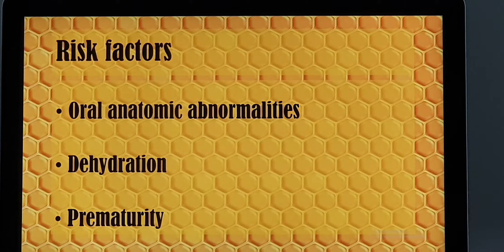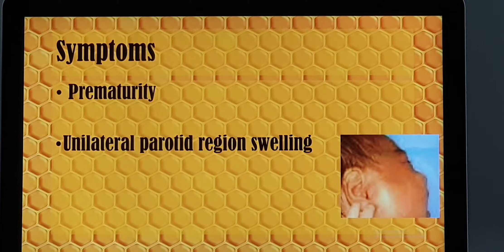Acute parotitis in neonates Patient teaching programme Malayalam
Introduction, presentation, examination, investigations and treatment